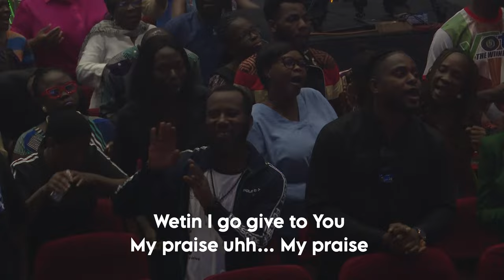The Weight Of Time | Pastor Kunle Soriyan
Pastor Kunle Soriyan's Ministration @ The Word Explosion Conference held at The Fountain of Life Church, Ilupeju Lagos | Day 5 | Morning Session